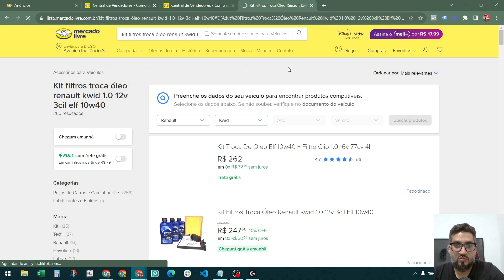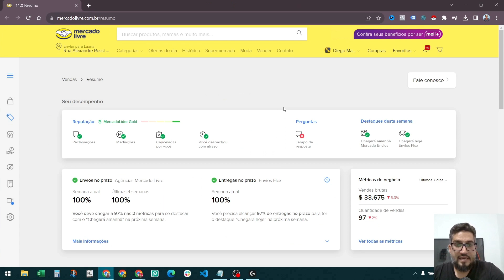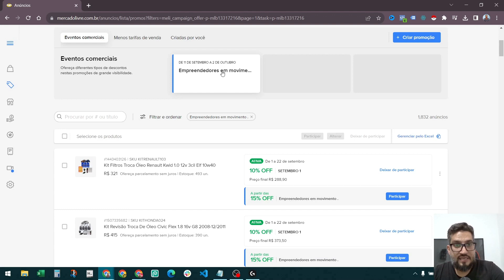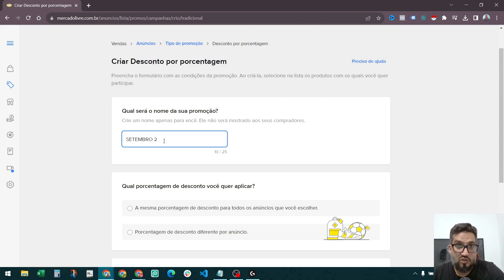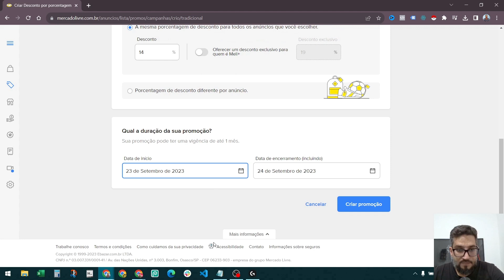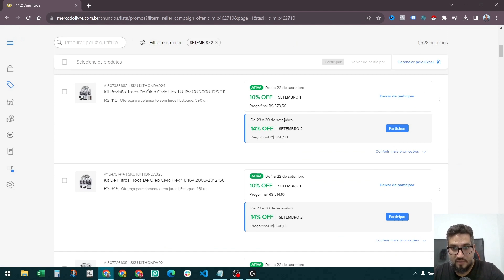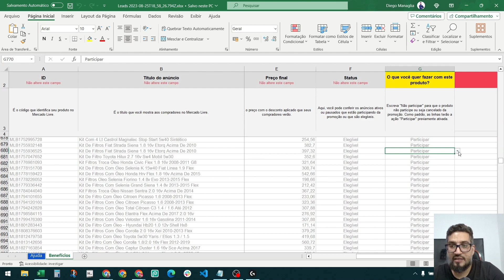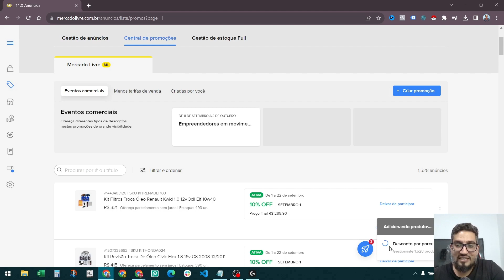Como Criar Promoções no Mercado Livre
Como criar promoções no Mercado Livre para vender mais.

Saiba mais sobre os requisitos para criar promoções:
🔷 Artigo 1: